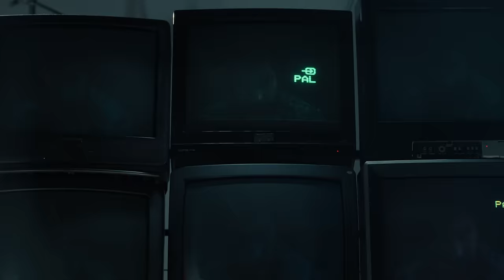Bahh Tee & Turken - Путь к тебе (Премьера клипа)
Друзья, мы рады представить вам наш первый сингл и клип в 2023 году! Мы планируем очень много интересного на этот год, надеемся он станет для нас максимально творческим. А ещё мы в восторге от того, сколько новых слушателей у нас появилось в прошлом году. Спасибо, что вы с нами, спасибо за ваш актив ❤️

Prod - @timognev
Sound - @lotus.soundstudio

Продакшн клипа: LOTUS FILM

Режиссёр, Продюсер - Рустам Романов @rustamromanov.ru
Оператор, Монтаж - Антон Тихонов @anthony_tosh
Директор площадки - Михаил Ковшарев
Стилист - Татьяна Денисова @denisovaya
Мэйк Ап, Визажист - Ксения Мишкина
Гафер - Евгений Колпаксиди
Кей-грип - Назаров Муким
Осветители - Алексей Сучков, Макеев Роман
Цветокоррекция - Виктор Малыгин
Камера рентал  - Кинотехника
Фокуспуллер - Мухаметдинов Роман
Механик камеры  - Прохоров Александр
Ассистент механика - Григорьев Сергей
Реквизитор - Сергей Охапкин
Постановщик трюков - Александр Шейн
Каскадеры:
Нурмухамедов Анвар
Февралев Александр
Кутузов Игорь
Морин Сергей
Крутулевский Влас

Трек Bahh Tee & Turken – «Путь к тебе»
доступен на всех цифровых площадках!